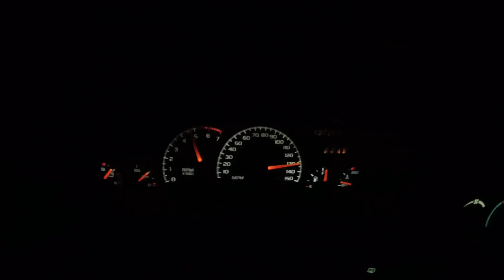LT1 Camaro Z28 SLP Loudmouth exhaust compilation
My 94 Z28 with the SLP Loudmouth LM1 exhaust.